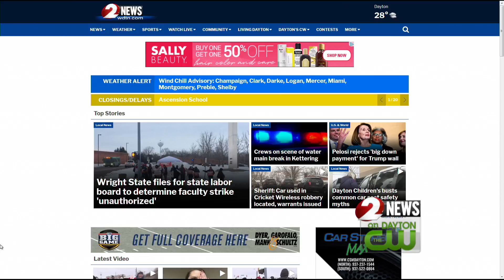Arrest made, dog killed during search